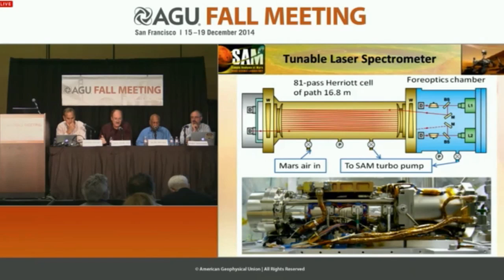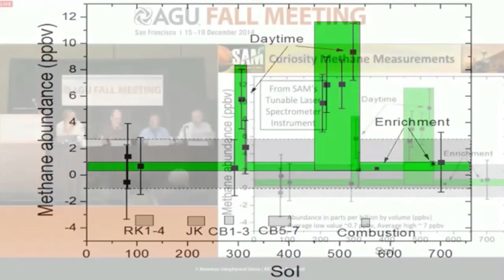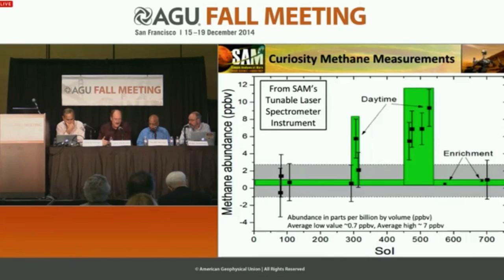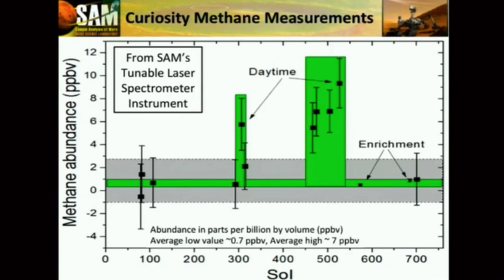Mars Makes Methane, Curiosity Rover Finds | Video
The Mars Science Laboratory's Tunable Laser Spectrometer (TLS) instrument was used to confirm the presence of methane on several occasions during the rovers' study of the Red Planet. Curiosity mission's John Grotzinger and Chris Webster explain the find. FULL STORY

Credit: NASA/JPL-Caltech/AGU